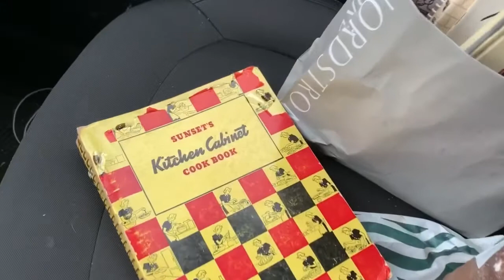This Chaotic Mamaw’s Rainy Day Adventures / Starbucks and More